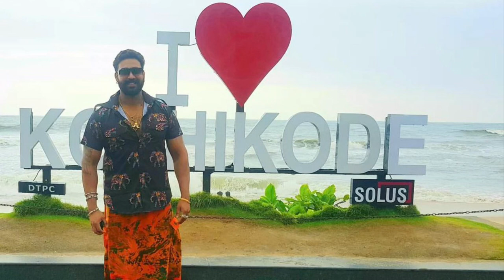Ronson Bro .. എന്റെ പൊന്നൊ ...